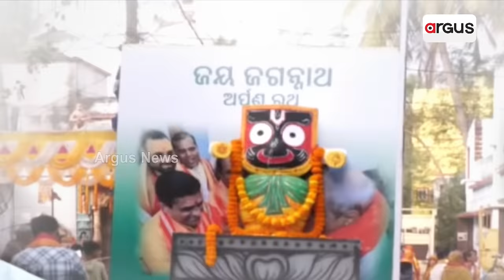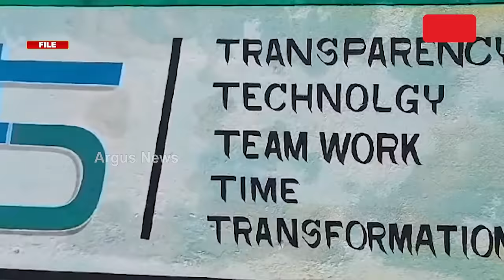ବିକାଶ ଓ ଗଣତନ୍ତ୍ର ପ୍ରସଙ୍ଗରେ ବିଜେଡି ଉପରେ ବର୍ଷିଲେ ମୁଖ୍ୟମନ୍ତ୍ରୀ || CM Mohan Majhi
କେନ୍ଦୁଝରରୁ ରାଜ୍ୟବାସୀଙ୍କୁ ବିଜେପି ସରକାରର 100 ଦିନର ସଫଳ ବିକାଶ ଯାତ୍ରାର ଶୁଭେଚ୍ଛା ଜଣାଇଛନ୍ତି ମୁଖ୍ୟମନ୍ତ୍ରୀ। ଗୋଟିଏ ପଟେ ନୂଆ ସରକାରର ବଡ଼ ନିଷ୍ପତ୍ତି, ଯୋଜନା ଓ ସଫଳତା ଗଣାଇଲେ ମୋହନ ମାଝୀ, ଅନ୍ୟପଟେ ପୂର୍ବ ବିଜେଡି ସରକାରର ବିଫଳତା, ଅପାରଗତାର ଲମ୍ବା ତାଲିକା ବି ରଖିଛନ୍ତି ।